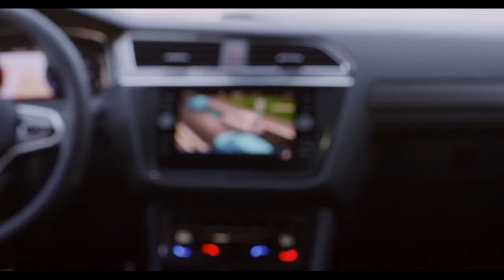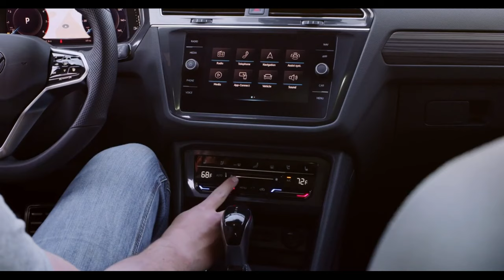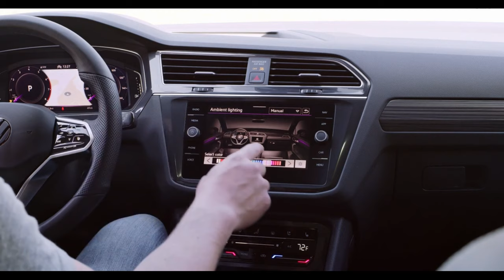НОВЫЙ Volkswagen Tiguan 2022 - экстерьер и интерьер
Tiguan получил обновленный дизайн передней части, в том числе новый передний бампер, расположенный под решеткой радиатора, которая включает в себя световую линию бренда по бокам значка VW.
Перемены произошли в экстерьере, а также в интерьере для удобства пользования моделью.
   В салоне уже в «базе» будет установлена 8,0-дюймовая цифровая приборная панель, а за доплату предлагается 10-дюймовая Digital Cockpit Pro. Также стандартной является информационно-развлекательное программное обеспечение VW MIB3 на всех комплектациях, кроме начального уровня, которое включает в себя беспроводную зарядку и беспроводное приложение App-Connect для совместимых устройств. Также стандартно идут передние сиденья с подогревом. Варианты обновления включают подогрев рулевого колеса и вентилируемые передние сиденья.

Также во всех комплектациях, кроме базовой, есть климат-контроль Climatronic Touch от VW, который сочетается с электроприводом задней двери. Модели R-Line получают обтянутое кожей рулевое колесо.

VW делает свой набор функций безопасности IQ.Drive стандартным для всех комплектаций, кроме базовой, который дает Tiguan предупреждение о лобовом столкновении и экстренное торможение с обнаружением пешеходов, мониторинг слепых зон, предупреждение о движении сзади, адаптивный круиз-контроль, помощь в удержании полосы движения и другое. Базовый Tiguan оснащен системой предупреждения о движении сзади, предупреждении о лобовом столкновении и многое другое.
    Трансмиссия осталась неизменной - 2,0-литровый четырехцилиндровый двигатель TSI. Он производит те же 184 лошадиных силы и 300 Нм крутящего момента, которые передаются через восьми ступенчатую автоматическую коробку передач. Полный привод VW 4Motion является опцией.